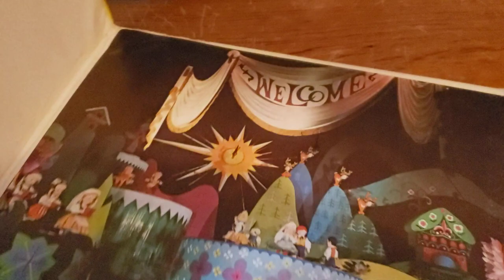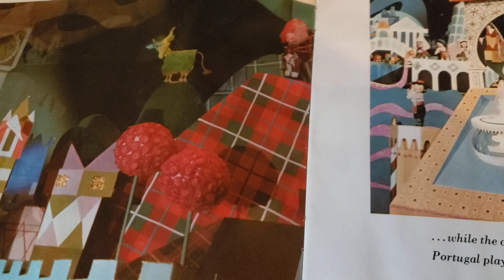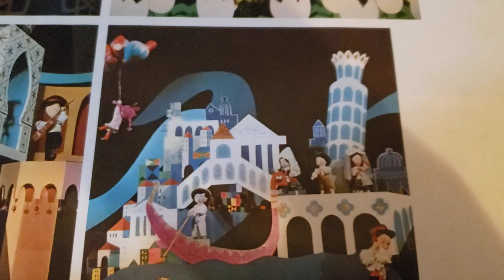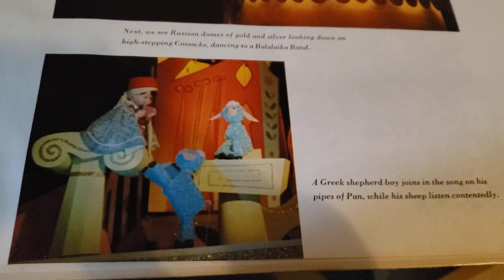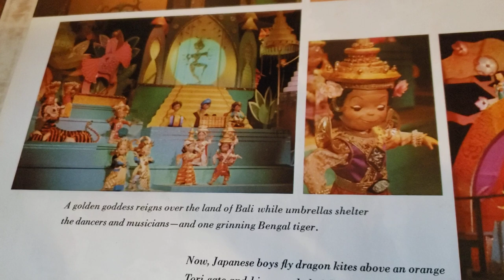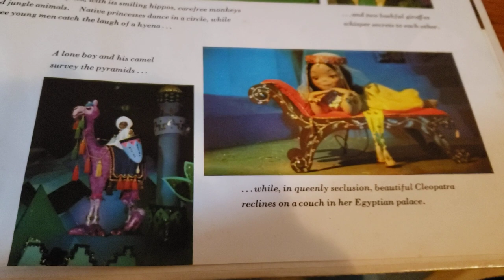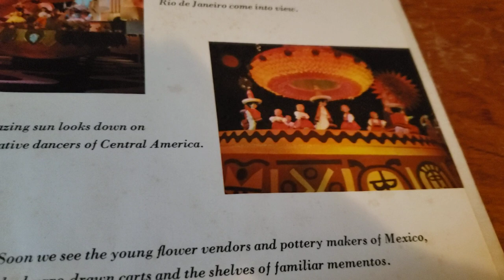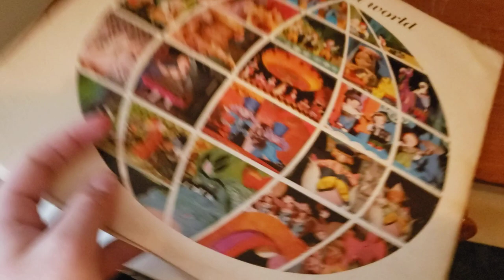“it's a small world” vinyl record + picture book